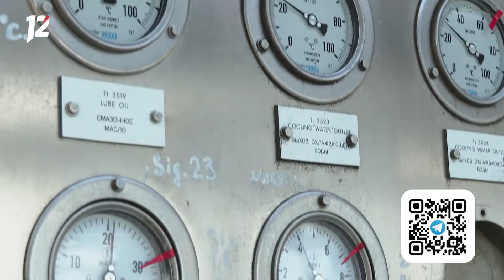Омск: Час новостей от 3 августа 2022 года (11:00). Новости